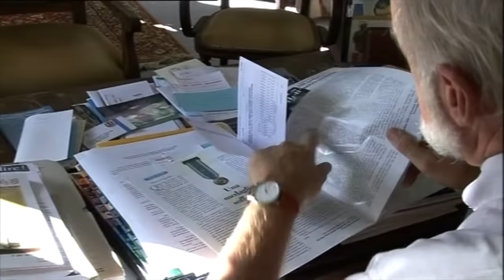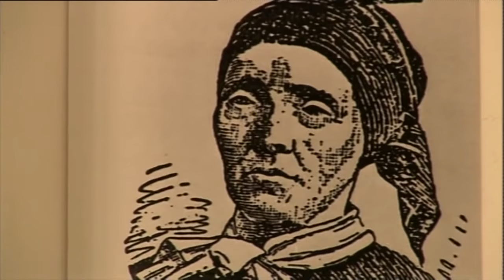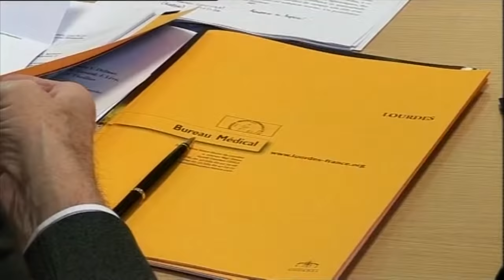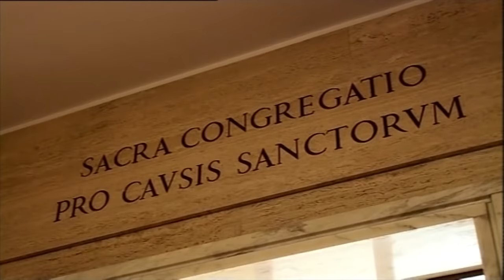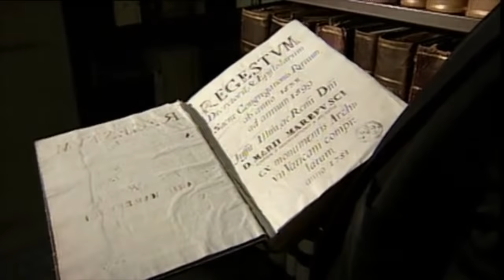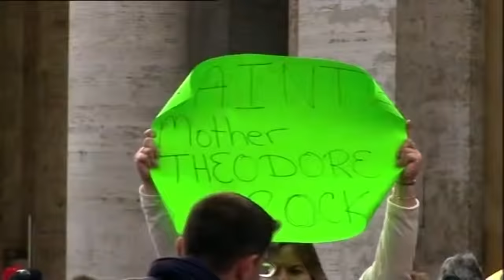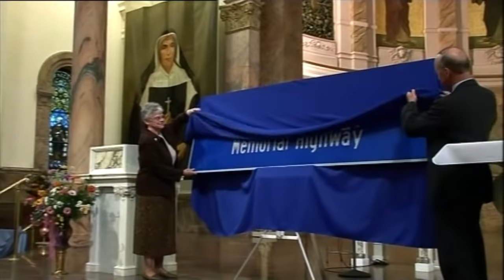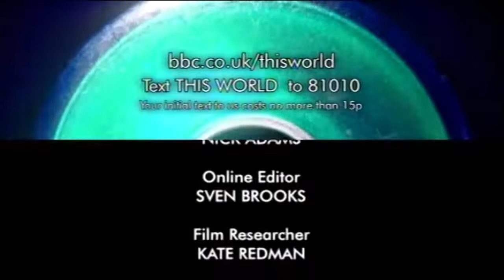BBC 2's This World: "I Believe in Miracles" by Rachel Wright (2008)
Susan and Ken Higgins go on their first trip to Lourdes, led by Father David Elder, who doesn't believes in miracles. Meanwhile Phil McCord visits the pope after experiencing a miracle cure on his eye.